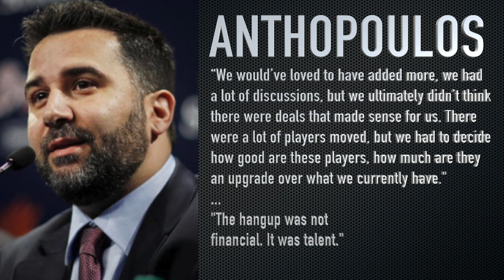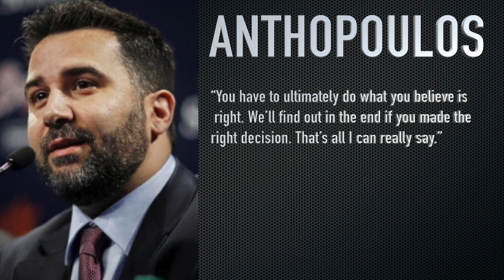Braves vs. Red Sox Recap, Plus Braves Trade Deadline Drawing Questions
Yesterday was an eventful day, mainly due to it being uneventful. The Braves took on the Red Sox, as Max Fried would get his 6th win. But, it was the trade deadline that drew the most attention. Why did the Braves not make any moves? Shouldn't they try everything to get some starting pitching?